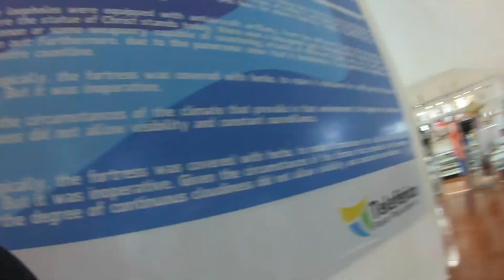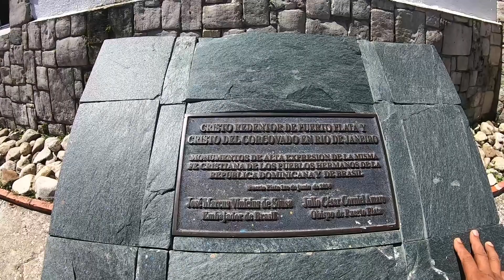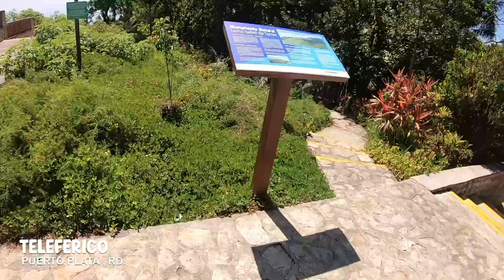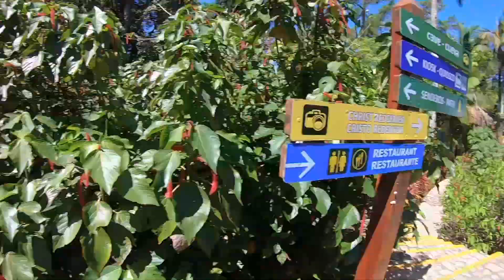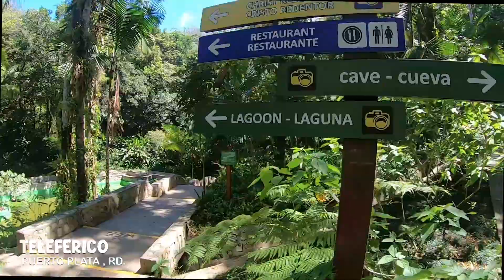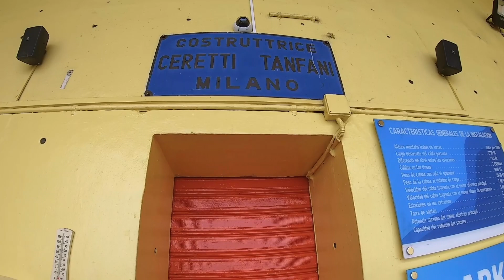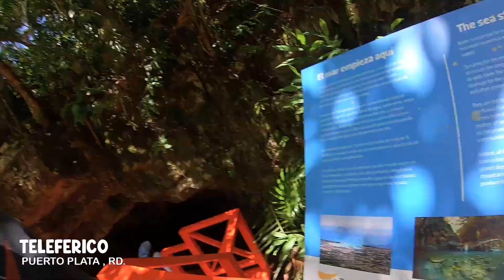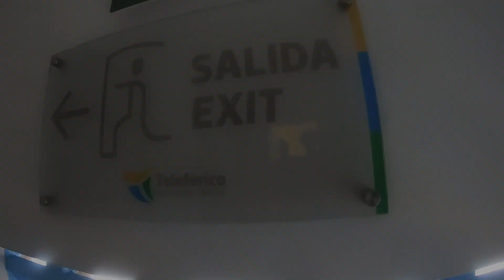MUESTRO TODA AREA DE LA TELEFERICO PUERTO PLATA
EL TELEFERICO MAS LARGO DEL CARIBE.